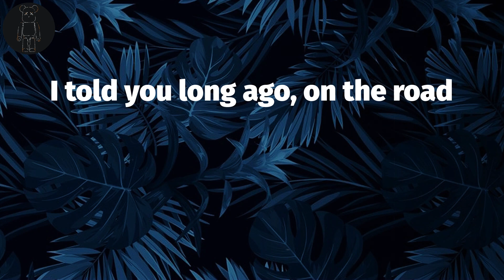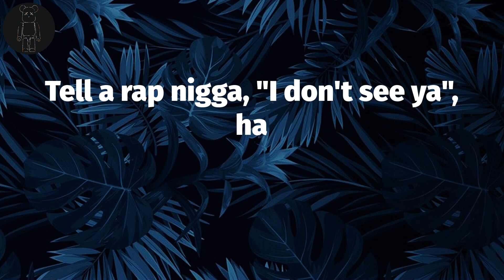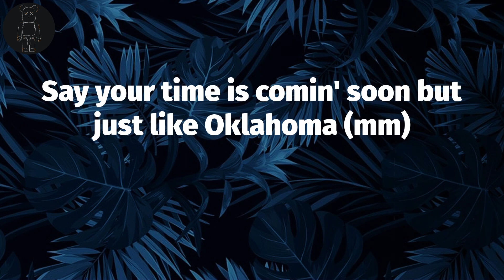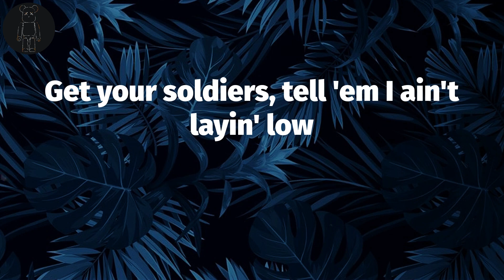Lil Nas X 🎋 INDUSTRY BABY (Lyrics) | He don't run from nothin', dog